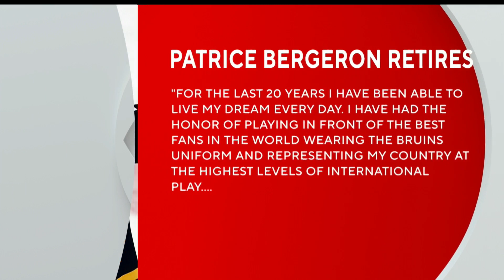Bruins captain Patrice Bergeron retires from NHL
The Boston Bruins captain announced he is calling it a career.